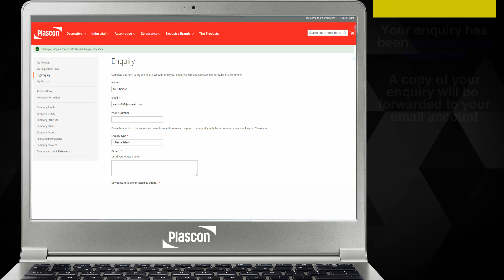5 How to Log an Account Query